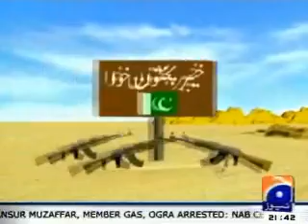Network of illegal weapons in Pakistan running from Afghanistan through Khyber Pakhtunkhwa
Network of illegal weapons in Pakistan running from Afghanistan through Khyber Pakhtunkhwa and Balochistan borders. The heavy cache of weapon is smuggled with the help of communities living on both sides of the border. To deweaponize Pakistan these borders must be checked and strictly guarded. Security expert and former chief of Karachi's CPLC Jameel Yousuf condemn the security arrangements and the result of these smuggling. Lyari operation show what type of weapons are available with gangsters in Pakistan.